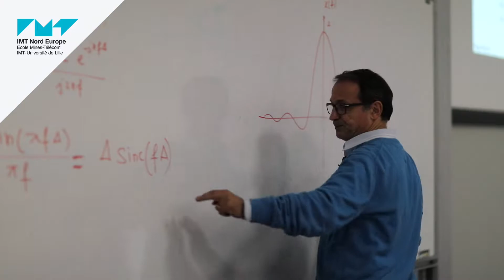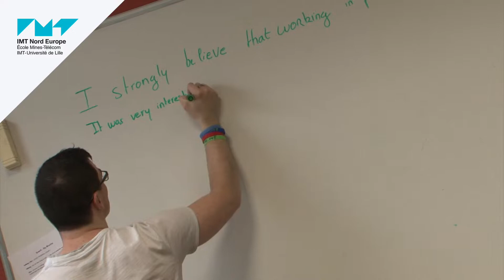Formation ingénieur de spécialité en génie civil et systèmes ferroviaires par apprentissage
Devenez ingénieur de spécialité en génie civil et systèmes ferroviaires par apprentissage !

La formation conduit aux métiers touchant à la construction, l’entretien, le renouvellement des voies ferroviaires et guidées ainsi que de leurs éléments de signalisation. Les fonctions sont donc occupées dans les domaines de la conception, la maintenance, la qualité, la gestion de projets, la R&D, la logistique, la sécurité...

Nos ingénieurs travaillent dans tous les secteurs des infrastructures ferroviaires et guidées ainsi que dans des entreprises d’exploitation réseau, des organismes de certification, des bureaux d’étude et d’ingénierie.